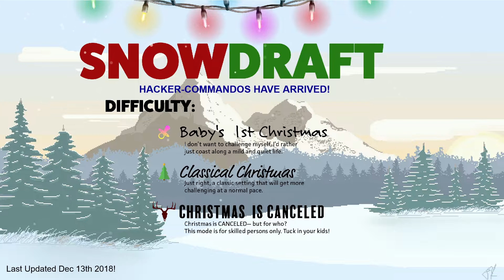Snowdraft Gameplay (Crazy Games) [Free Games]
Funky (Sting) von Twin Musicom unterliegt der Lizenz Creative-Commons-Lizenz "Namensnennung 4.0".